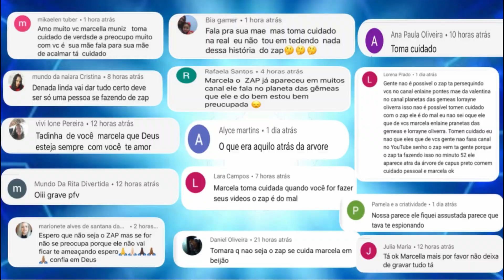O ZAP VOLTOU MUITO ASSUSTADOR ! ESTOU EM PERIGO ! MUITO MEDO #01 COME BACK VERY SCARY MARCELA MUNIZ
O ZAP VOLTOU MUITO ASSUSTADOR ! ESTOU EM PERIGO ! MUITO MEDO ! COME BACK VERY SCARY / MARCELLA MUNIZ    O ZAP VOLTOU MUITO ASSUSTADOR ! ESTOU EM PERIGO ! MUITO MEDO ! COME BACK VERY SCARY / MARCELLA MUNIZ    O ZAP VOLTOU MUITO ASSUSTADOR ! ESTOU EM PERIGO ! MUITO MEDO ! COME BACK VERY SCARY / MARCELLA MUNIZ

*ESTE VÍDEO NÃO CONTÉM PROMOÇÃO PAGA. TODOS ITENS MOSTRADOS FORAM COMPRADOS COM RECURSOS PRÓPRIOS.
Um beijo e até o próximo vídeo. Canal monitorado pelos pais.